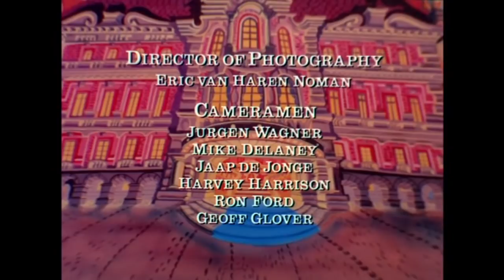Paul McCartney & Wings - Intro (Live "The Bruce McMouse Show" 1972)